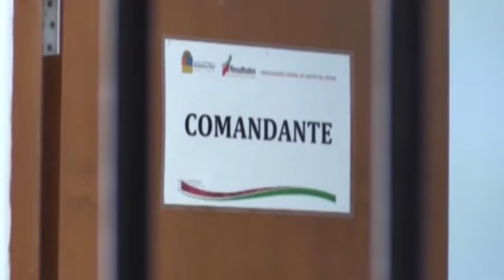Continuan registrandose detonaciones de arma en el municipio 12/7/2016